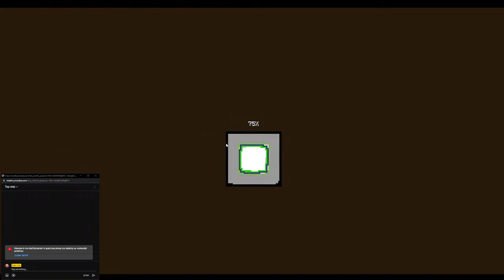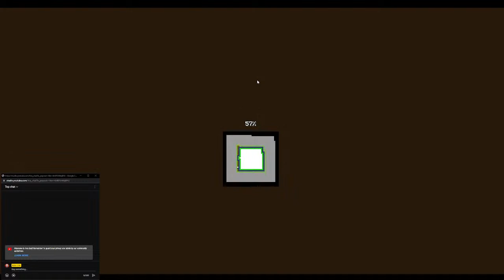A Sweet Start: Minecraft Peaceful Gameplay PART 1